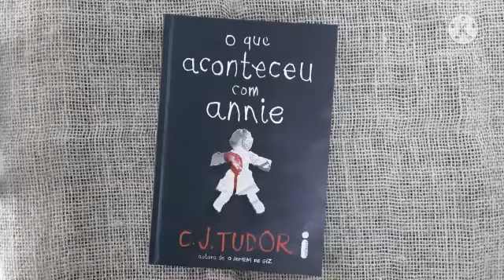O que Aconteceu Com Annie - C. J. Tudor - Livro NOVO